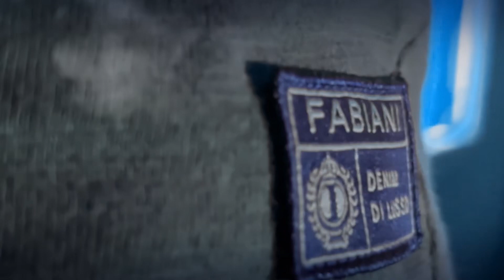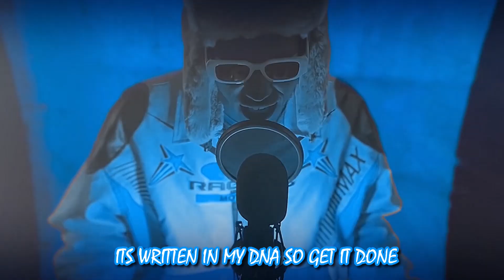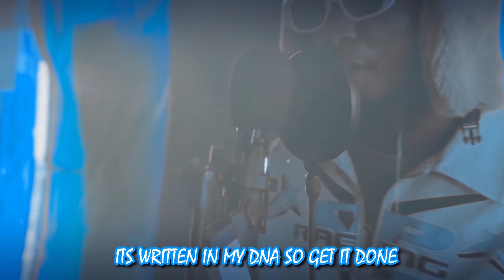Goon Vidash - Gaz’Lam official mic session (KethaMic session)